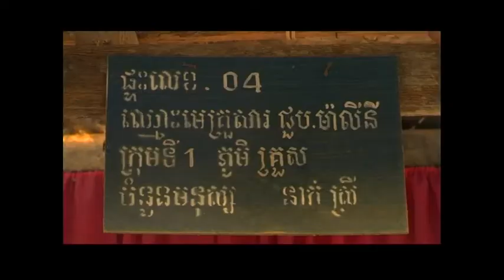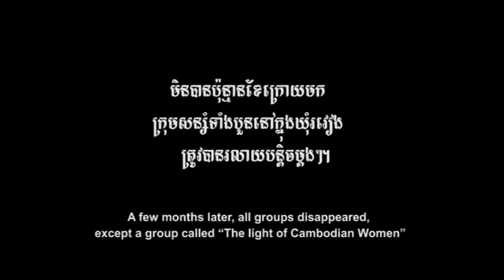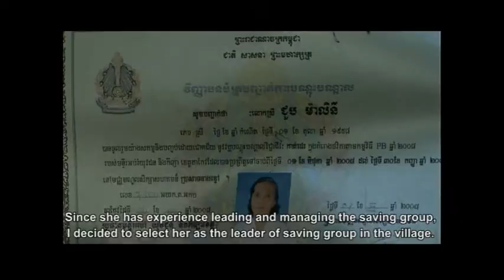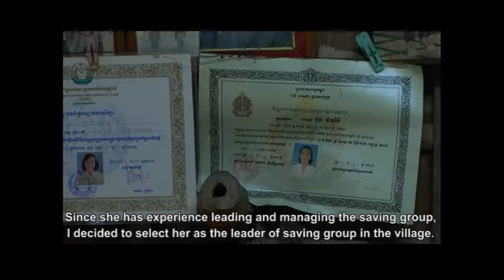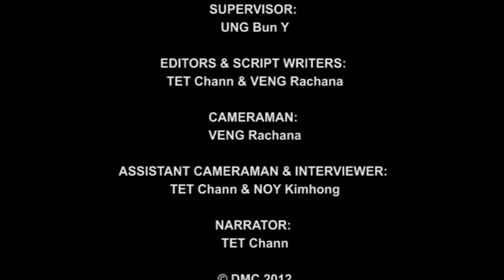Her Stories: The Saving Group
SYNOPSIS

Her leadership, kindness and commitment in helping women in the village allow Choub Maliny to not only run a women saving group smoothly, but also create two more groups -- Children and Family Saving Group.

ABOUT HER STORIES PROJECT

The documentaries were produced in 2012 by the Batch Eight students of the Department of Media and Communication (DMC) of the Royal University of Phnom Penh as part of their Multimedia Journalism class.

Project Supervisor: Ung Bun Y